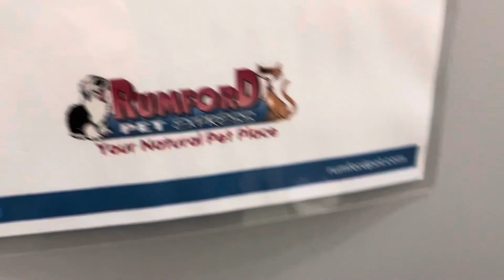584. Another Reshoot of the Rumford Pet Express restroom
I have decided to refilm this restroom again, since it has great fixtures and is easy to film since the place was almost empty.

The fixtures are:

1 early 90s Kohler Bardon
1 late 80s Kohler Downing
1 late 80s Kohler Highcliff

Warwick, RI